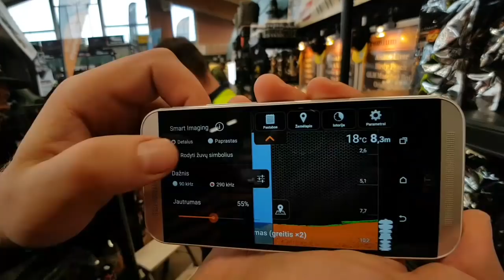CarpExpoBerlin2017 - Neuvorstellung Echolote, Teamangler RSR-Baits, Deeper Sonar Fishfinder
Rückblick Carp Expo Berlin 2017
- Neuheiten Echolottechnologien Humminbird: Marcus Nolden
- Interview neues Teammitglied: Manuel Kindl
- Vorstellung Deeper Fishfinder: Enrico Schmidt im Gespräch mit der Deeper Generalvertretung

Weitere Infos zu Ködern/Boilies und Ausrüstung/Tackle findet Ihr im Angelcenter RSR und die neusten Infos auf Facebook
Bei Fragen/Anmerkungen einfach in die Kommentare schreiben... Viel Spaß und gute Unterhaltung!